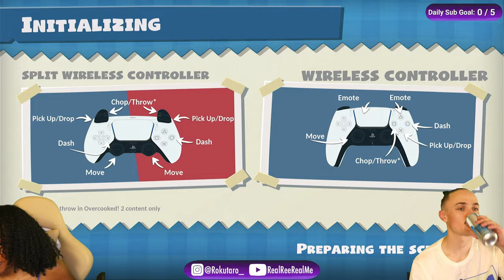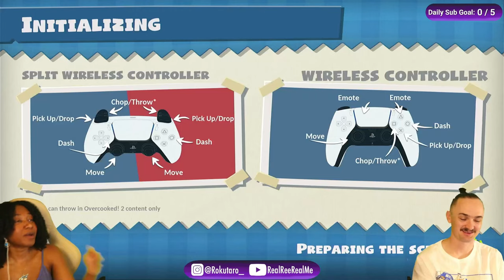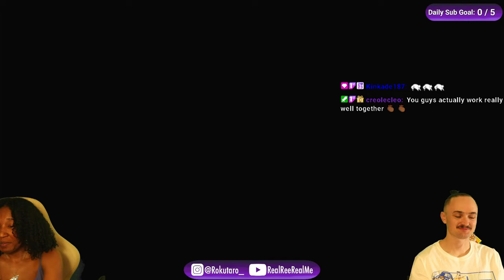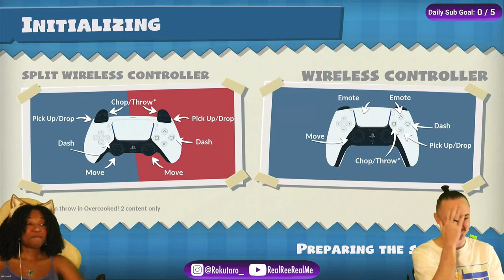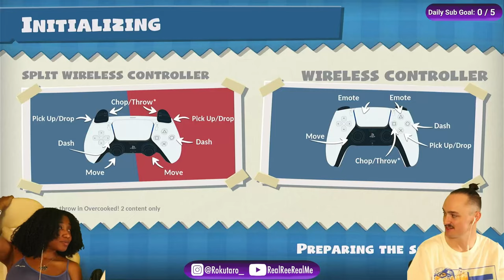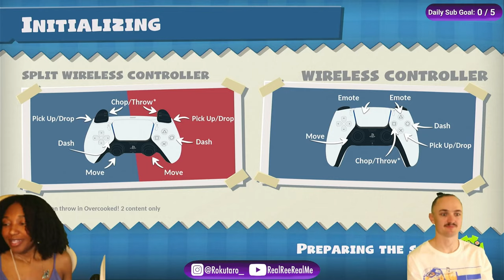Overcooked | Kitchen Chaos with My Fiancé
Join us in the virtual kitchen as we embark on a culinary adventure in the chaotic world of Overcooked! Grab your apron, sharpen those knives, and get ready for some hilarious cooking mayhem with my fiancé by my side.

Highlights of this episode:

- Frantic and fast-paced cooking challenges
- Teamwork tested in the heat of the kitchen
- Laughter, mishaps, and culinary chaos
- Delicious dishes or culinary disasters?

Watch as we navigate through increasingly challenging levels, chopping, frying, and serving our way to culinary greatness (or not)! Overcooked is all about communication and cooperation, but will our teamwork sizzle or fizzle?

Whether we're working seamlessly together or accidentally setting the kitchen on fire, you're in for a treat! So, sit back, relax, and enjoy the delightful mess we make in the name of virtual gastronomy.